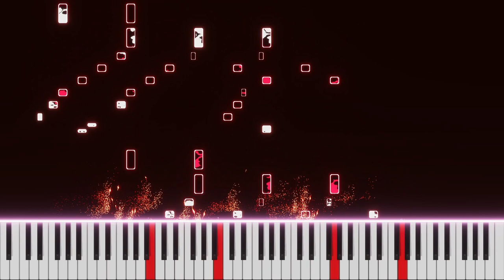Dépôt de Plaintes (Miniature - Scherzo) - Augustin Vaillant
A very short piece I just happened to finish yesterday, enjoy !

Original piece - composed in December 2023